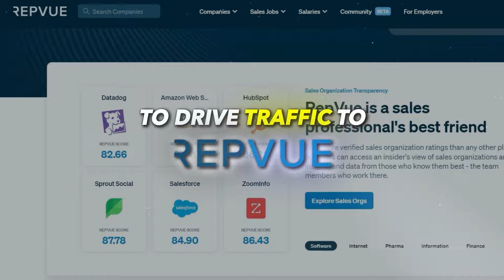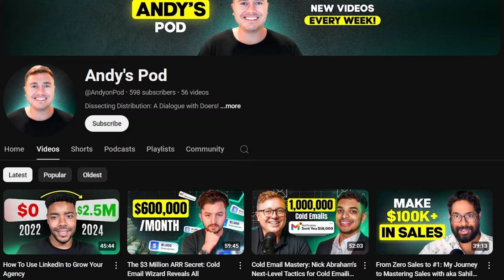Building a B2B Influencer Marketing Machine: Inside RepVue's Strategy | Ryan Walsh, CEO of RepVue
In this video, we explore how the founder of Repvue, Ryan Walsh leverages data and networking to achieve success in the B2B world. We'll cover the challenges of building a network-based business, the importance of data in today's sales environment, and Ryan's vision for scaling professional matchmaking. Whether you're in sales, marketing, or leadership, this discussion will provide practical insights and strategies to help you navigate the complexities of modern B2B business. Don't miss this chance to learn from a leader who's transforming the industry.

🎙️ About the Channel:
Our channel is dedicated to uncovering the stories of entrepreneurs who are changing the game. From tech innovators to wellness pioneers, we bring you the insights and behind-the-scenes looks at the journeys of today's top founders.